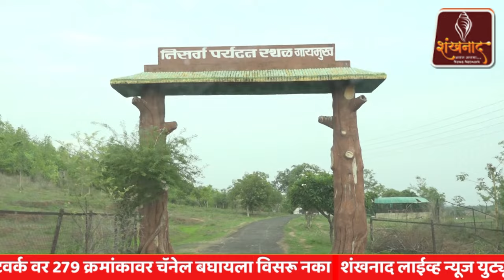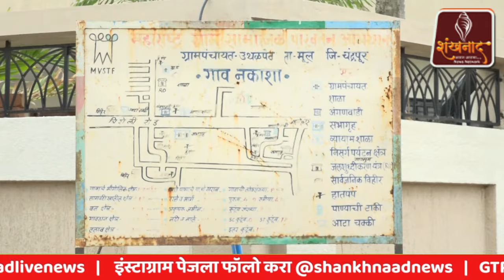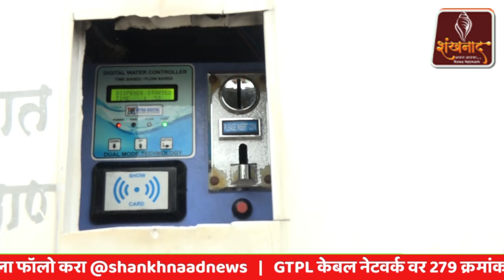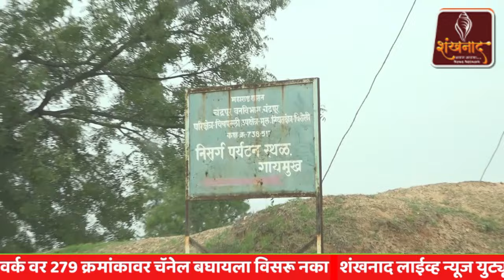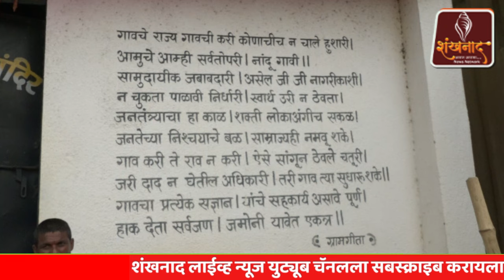डोंगराळ परिसरात वसलेलं उथळपेठ | Shankhnaad News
उथळपेठ, डोंगराळ परिसरात वसलेलं एक गाव. गावाशेजारी गायमुख हे प्रसिद्ध व ऐतिहासिक स्थळ आहे. गायमुख परिसरात पुरातन मंदिरे, पाण्याचे कुंड आणि विपूल वनराई आहे. त्यामुळे निसर्ग पर्यटनासाठी अत्यंत पोषक असे वातावरण येथे आहे. वन, सांस्कृतिक कार्य व मत्सव्यवसाय मंत्री सुधीर मुनगंटीवार यांनी उथळपेठ या गावाला दत्तक घेतले आणि गावाच्या विकासासह निसर्ग पर्यटन क्षेत्राचा विकास करण्यात आला. उथळपेठ हे दत्‍तक गाव एक नवे देखणे रूप घेवून नागरिकांच्‍या व पर्यटकांच्‍या सेवेत रूजु होत आहे. इतकेच नव्हेतर गावातील वाचनालयाची इमारत भव्यदिव्य अशीच आहे.
उथळपेठ हे गाव चंद्रपूर जिल्ह्यातील मूल तालुक्यात असल्येल्या येत. या गावात ८५३ लोकसंख्या आहे. यातील 653 मतदार आहेत. गावातील ५०५ व्यक्ती साक्षर आहेत. उथळपेठ गावात नागरिकांना चांगले रस्ते, पाणी, वीज, आरोग्य, शिक्षण या सर्व सुविधा देऊन नागरिकांच्या जीवनात सुलभता आणण्याचे काम पालकमंत्री सुधीर मुनगंटीवार यांनी केले आहे. त्यांच्याच पुढाकाराने उथळपेठ येथे अंतर्गत रस्त्यांचे सिमेंटीकरण, गायमुख या पर्यटन स्थळाचे सौंदर्याकरण, व्यायामशाळेचे बांधकाम, माता मंदिराचा जिर्णोध्दार, सामाजिक सभागृहाचे बांधकाम, घरोघरी सौरदिवे आदी विकासकामांसह जलशुध्दीकरण संयंत्र आहे. हे गाव सर्वार्थाने आदर्श गाव म्हणून विकसीत व्हावे, यासाठी आमदार मुनगंटीवार यांनी विशेष प्रयत्न केले आहेत.
आता येथील भव्यदिव्य आणि आकर्षक वाचनालयाने गावाच्या विकासात मोलाची भर घातली आहे. वाचनालयाच्या इमारतीसाठी २ कोटी ५० लक्ष रुपये निधी देण्यात आला. विद्यार्थी, नागरिकांच्या बौद्धिक विकासासाठी वाचनालयाची निर्मिती हा महत्वपूर्ण पुढाकार आहे. नागरिकांना महत्वाच्या सेवा देण्यासोबतच त्यांच्यात वाचनाची आवड निर्माण करून बौद्धिक विकास साधण्याच्या दृष्टीने हे महत्वाचे पाऊल आहे.
टाटा ट्रस्‍टच्‍या सहाय्याने गावात ज्येष्ठ नागरिकांसाठी उपक्रम केंद्र सुरु करण्यात आला आहे. या माध्यमातून दुपारच्या वेळी त्यांना जीवनशैली, हलके व्यायाम आणि विरंगुळा व मनोरंजन केले जाते.

गावातील नागरिकांना पिण्याचे शुद्ध आणि मुबलक पाणी मिळावे, यासाठी बल्लारपूर विधानसभेतील पहिले जलशुध्दीकरण संयंत्र इथे बसविण्यात आले. गावातील प्रत्येक कुटुंबाला वॉटर एटीएम कार्ड देण्यात आलेत. यात ते आवश्यकतेनुसार रिचार्ज करतात. यातून प्रति ५ रुपयात २० लिटर पाणी मिळते.
लगतच्‍या चिचाळा व सहा गावांमध्‍ये बंद नलिका वितरण प्रणालीद्वारे सिंचनाची सुविधा उपलब्‍ध झाली आहे. टाटा ट्रस्‍टच्‍या सहाय्याने ९० गावांमध्‍ये शेतक-यांचे उत्‍पन्‍न वाढले. जे.के. ट्रस्‍टच्‍या माध्‍यमातुन दुग्‍ध उत्‍पादनाचा प्रकल्‍प राबविला. रस्ते,आरो मशिन, बंदिस्‍त नाल्‍या, कृषी वाचनालय आदी विकासकामे या गावात झाली आहेत.
गायमुख येथे हेमाडपंथी व काळ्या दगडातील बांधकाम केलेले सुमारे 700 वर्ष जूने शिवमंदिर आहे. उथळपेठ येथील डोंगरातून नैसर्गिक झरे 12 महिने 24 तास सातत्याने वाहत असतात. शिव मंदिराच्या पायथ्याशी पुरातनकालीन कुंड बांधण्यात आले आहे. त्या कुंडाला गायमुखी आकार देण्यात आला असल्याने या स्थळाला गायमुख म्हणून परिसरात ओळखण्यात येते. निसर्गरम्य परिसरातील या पुरातन शिव मंदिराला दरवर्षी सुमारे 15 ते 20 हजार भाविक, नागरिक, शाळकरी व महाविद्यालयीन विद्यार्थी भेट देत असतात.

महाशिवरात्री व इतर सणांना येथे भाविकांची मोठी गर्दी होते. येथील शिव मंदिर हे केवळ चंद्रपूर जिल्ह्यात प्रसिद्ध नाही तर गडचिरोली, भंडारा व गोंदिया येथूनही मोठ्या संख्येने भाविक येथे येतात.  मोठ्या प्रमाणात येथे भाविक येत असल्याने देवस्थान परिसराचा सर्वांगिण विकास करणे आवश्यक आहे. गायमुख मंदीर परिसरात प्रवेशद्वार व सुरक्षा चौकी, मंदिर परिसरात ध्‍यान केंद्र, अंतर्गत दगडी पायवाट, गायमुख कुंड व डोंगरातून येणा-या झ-याचे नुतनीकरण, भक्‍तांसाठी कम्‍युनिटी ग्रीन किचन, तलावांचे नुतनीकरण व सुशोभीकरण, पिण्‍याच्‍या पाण्‍याची सोय, पथदिवे व वाहनतळ, डोंगर परिसरात वृक्षलगावड ही कामे प्रस्‍तावित आहेत.

गायमुख सफारी : चिचपल्ली वनपरिक्षेत्रातील जनाळा ते उथळपेठ गायमुख या परिसरात जंगल सफारीचा प्रस्ताव आहे. या परिसरात घनदाट जंगल असून तिथे वाघ, बिबट, अस्वल, हरिण व इतर वन्यप्राण्यांचे वास्तव्य आहे. परिसरात तीन लहान तलाव असून तिथे वन्यप्राणी पाणी पिण्यासाठी येतात. तसेच तिथे मचाण देखील बांधण्यात आले आहे. सुमारे 35 कि.मी. लांबीची व दीड ते दोन तास कालावधीची जंगल सफारी येथे नियोजित करण्यात आली असून अंतर्गत रस्ते बांधण्यात आले आहेत. सदर सफारी जनाळा येथून सुरू होऊन गायमुख येथे पूर्ण होत आहे. त्यामुळे या सफारीला गायमुख सफारी असे नाव देण्‍यात येणार आहे. या सफारीत जानाळा व गायमुख येथे प्रवेशद्वार, सुरक्षा चौकी व तिकिट घर, वाहनतळ, बगिचा व पॅगोडा, पिण्‍याच्‍या पाण्‍याची सोय, इको फ्रेंडली प्रसाधनगृह ही कामे प्रस्‍तावित आहेत.